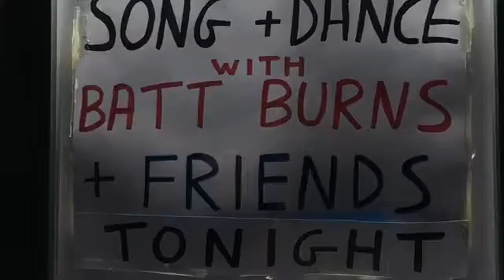Ireland calling movie